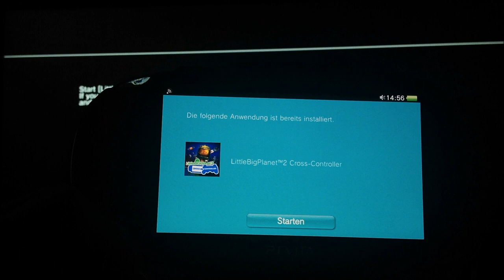Let's Play LBP 2 Cross Controller [Installation + Intro]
So, in diesem video zeigen wir euch die installation des LBP 2 Cross Controller Packs und dass intro :) wir hoffen es gefällt euch :D
mfg. Dani&Andreas

Little Big Planet 2: Publisher Sony